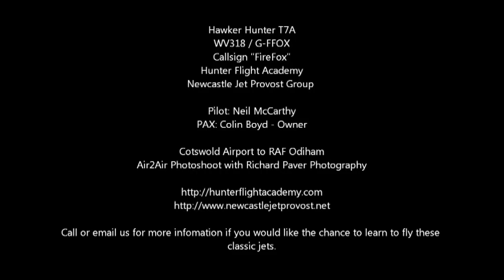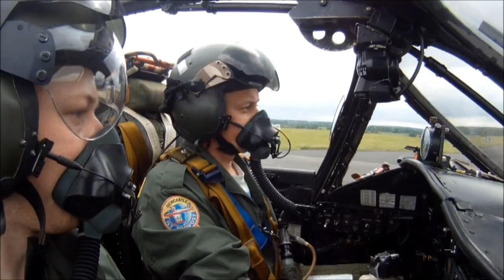How to fly a Hawker Hunter by Instructor from the Flight Sim Centre, Newcastle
How to fly a Hawker Hunter

Hawker Hunter T7A, WV318 / G-FFOX

Flight Sim Centre

The Flight Sim Centre is based in Brunswick near Newcastle airport with ample free secure car parking.

We have A trio of flight simulators offering the following experience’s:

* Boeing 737 airliner.

* F-35 Jet fighter – The RAF’s newest vertical take-off fighter.

* Supermarine Spitfire 1940s fighter.

We can tailor packages for birthday parties, special team building events, etc.

Our Gift Vouchers make ideal presents for Father’s Day, Birthdays, Christmas, Valentine’s, etc.

Bring a Stag or Hen party and we’ll make it a competition for the best “TOP GUN” pilot!

Try our 2 hour package and fly all 3 simulators!

Also our Spitfire and F-35 cockpits are transportable and can attend your event or party.

We can now also offer a Racing Car sim and Virtual Reality experiences and coming soon a Helicopter sim.

Address:

Flight Sim Centre
Unit 5
Brunswick Industrial Estate
Brunswick Village
Newcastle upon Tyne
Tyne and Wear
NE13 7GB

Facebook: Flight Sim Centre (@Flightsimcentre)